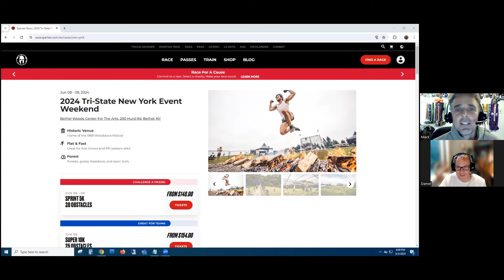Spartan Race Tri-State NY 2024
Spartan Race Tri-State NY 2024. Course and map review of the 2024 Bethel, NY Tri-State Sprint. The OCR Kings have some insights based on their previous experiences at this event.